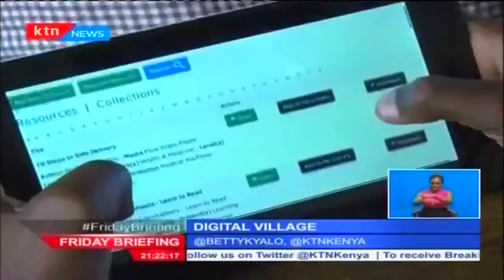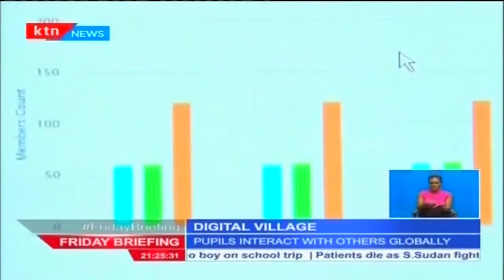Kilifi county have already gone digital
300 pupils learning in the villages of Kilifi county have already gone digital